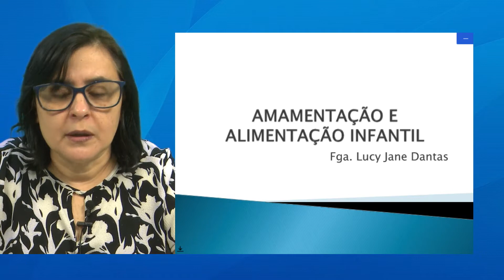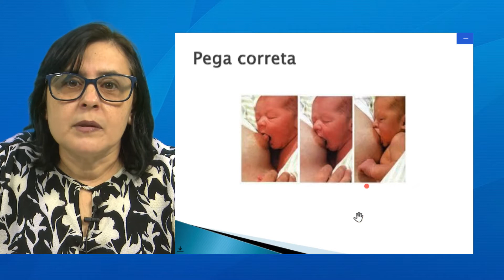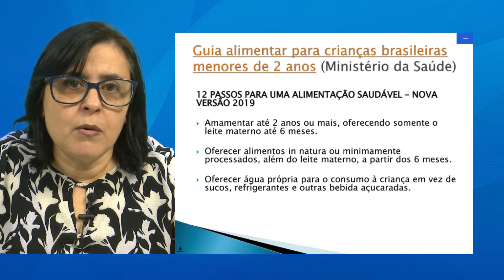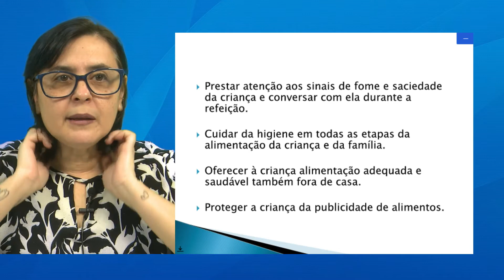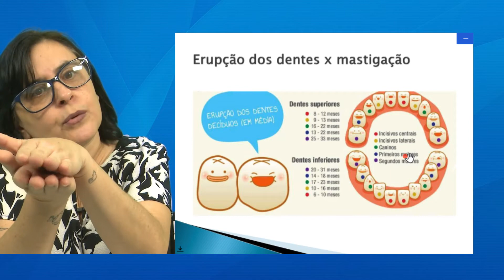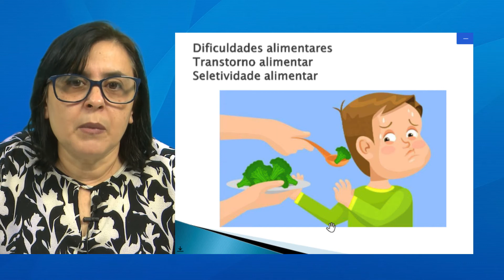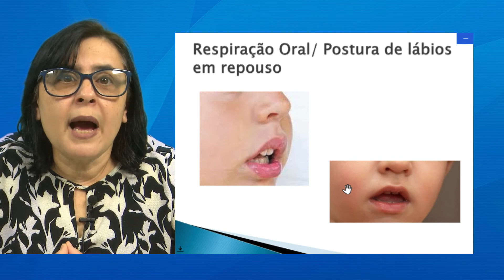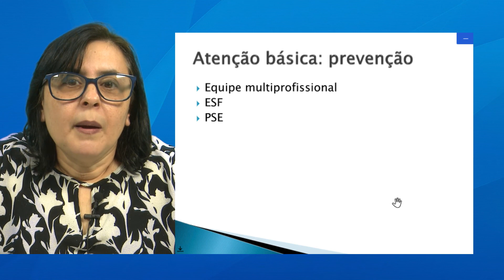Telessaúde Goiás - Amamentação e alimentação infantil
Aula sobre: Amamentação e alimentação infantil, ministrada no Núcleo Telessaúde Goiás. Acesse mais aulas ao vivo e tire suas dúvidas com os professores. e cadastre-se, é gratuito.